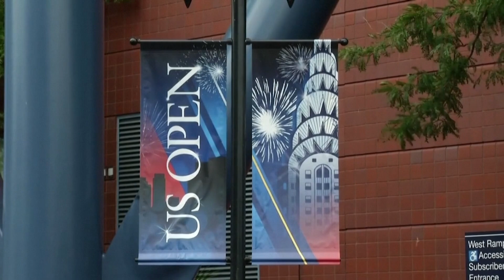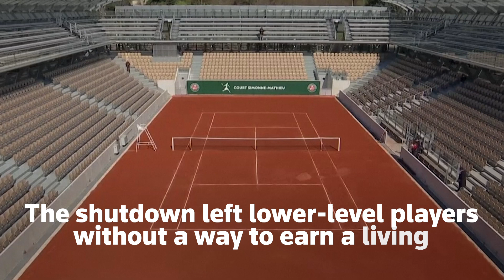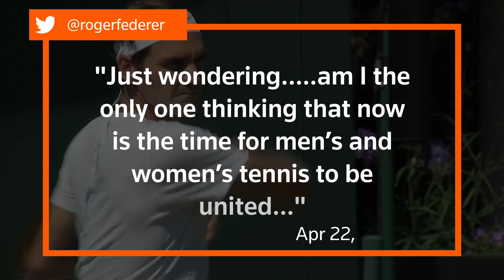Tennis shutdown and the season ahead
The French Open was postponed and we will have to wait at least until the end of September to see Rafa Nadal and Ash Barty compete on the clay courts in Paris. Take a look at what’s in store for the rest of the 2020 tennis season.